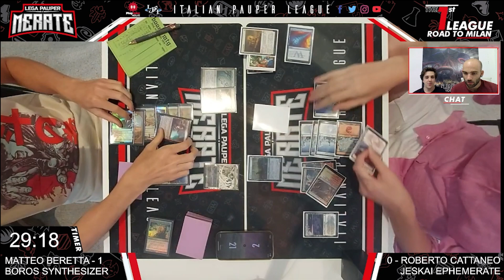MTG PAUPER - Boros Synth vs Jeskai Ephemerate - LPMerate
🌎 Here we are in the 2nd Round of the first event valid for the 1st Season Pauper Merate League: Road to Paupergeddon Winter Edition 2024!

🍝 Eccoci qui al 2° turno della prima tappa valida per la 1a Stagione della Lega Pauper Merate: Road to Paupergeddon Winter Edition 2024!
🍝 Su tutti i nostri Social poi trovare molte informazioni come report, decklist, commenti e tutti gli spostamenti della Lega Pauper Martesana.

🌎Click below for the Players' Decklist:
🍝Clicca qui di seguito per le Decklist dei Giocatori:

🃏 Decklist Player "Jeskai Ephemerate": Missing Decklist